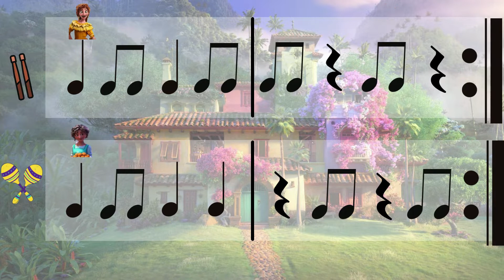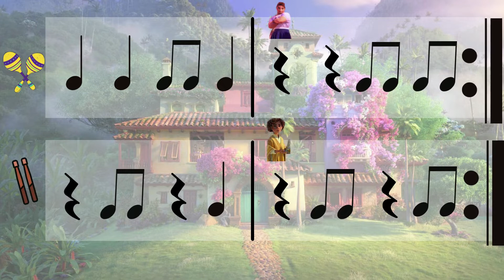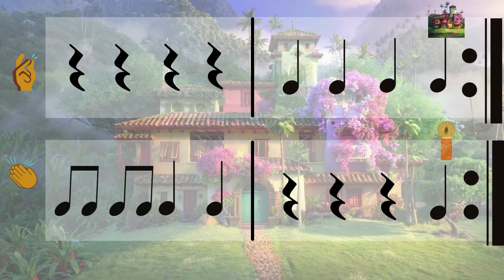Would You Rather Rhythm Play-Along: Encanto Themed (Easy)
Kids are absolutely loving Encanto and I wanted to be able to bring some of that fun into our music classroom. The music within this play-along is not specifically from Encanto but all of the questions are specific to the movie.

Rhythms include  quarter notes, eighth notes, and quarter rests. Even your younger students should be able to play along!  Students can use Body Percussion, Rhythm Sticks, Maracas if available or can be substituted for Egg Shakers. There is a part at the end where I ask the students to improvise. I pause the video at each question to read them the questions.

I hope your students enjoy playing along!